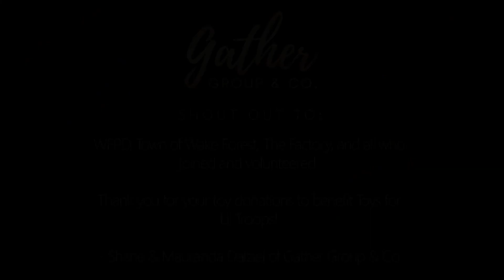HOME FOR SALE: 1125 Surveyor Drive in Fendol Farms, Durham, North Carolina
Live the low-maintenance, active adult lifestyle in this one-story, end-unit townhouse in Fendol Farms, an active adult community. Enter into an open floor plan, which is perfect for entertaining the friends you will make while living in Fendol Farms. Enjoy meal prep time in the kitchen, complete with plenty of quartz counter space, a single bowl sink, under cabinet lighting and soft close doors and drawers. Unwind in the evenings on the private screen porch, which looks out over beautiful wooded views. Make new friends or pick up a new hobby or sport while living at Fendol Farms. The clubhouse is centrally located in the community, and offers a gym, exercise room and meeting space for gatherings and games. Outdoor amenities include a pool, tennis and pickleball courts, a dog park and community garden. Fendol Farms is in a GREAT location in the Triangle! There are plenty of shopping, dining and grocery store options within 5 miles of the community. From Fendol Farms, there is easy access to major roads, RDU, RTP, Umstead Park, downtown Raleigh and downtown Durham.

to learn more about this beautiful home.

Liz Toth is a dedicated residential real estate agent with EXP Realty, and can help you through the process of buying or selling a home.